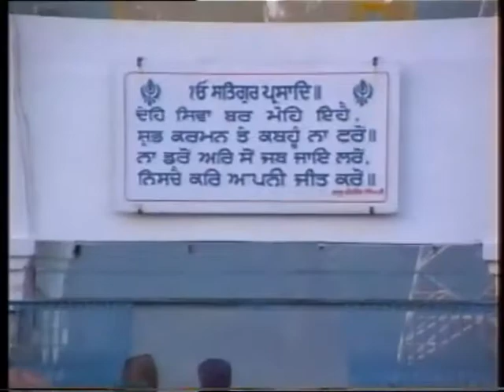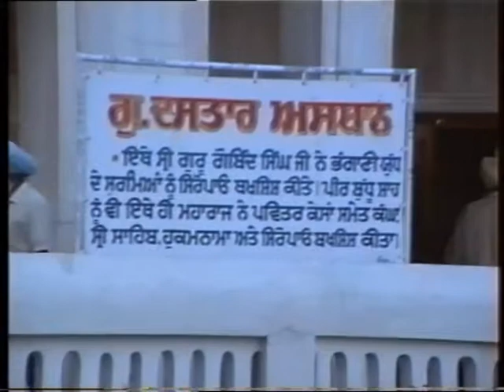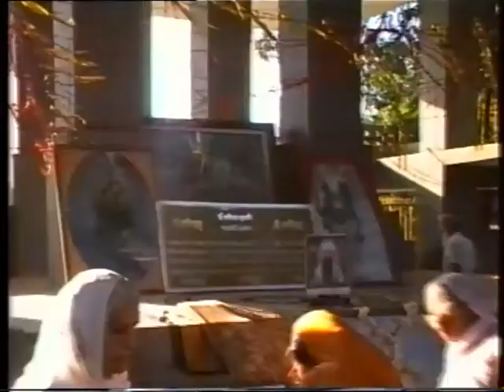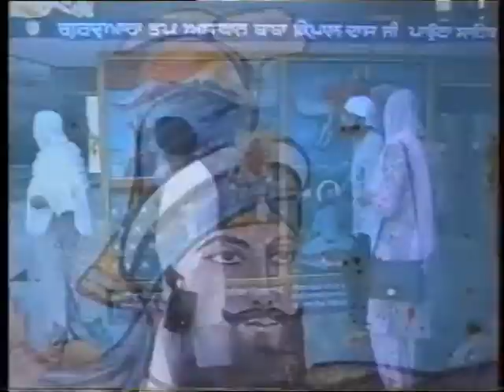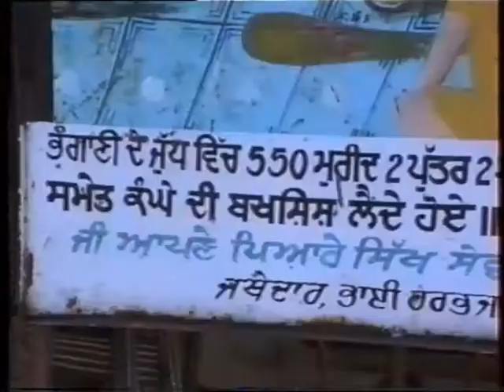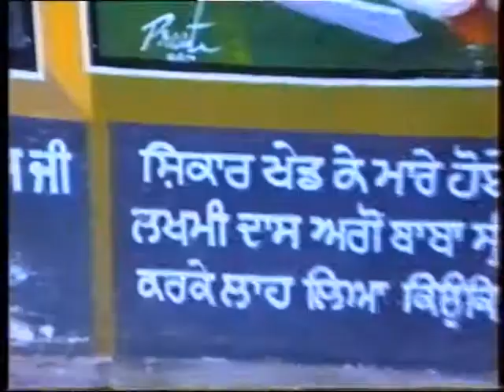1995.09.17 Paunta Sahib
This video clip shows yatra to Gurdhams Sikh Gurdwaras in 1995